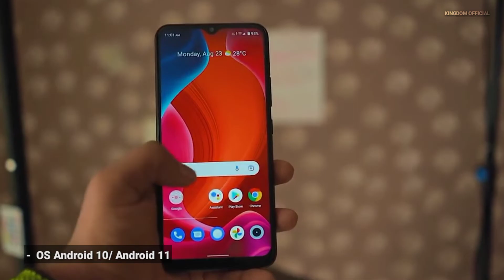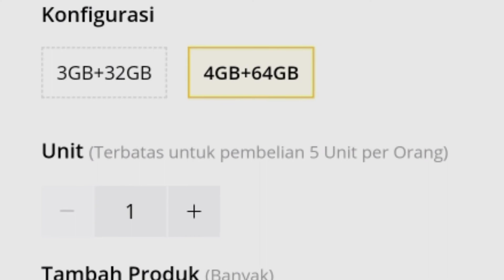Harga Terbaru Realme C21Y Mei 2022 || Review Realme C21Y Spesifikasi Dan Harga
assalamu'alaikum wr wb, hallo semua apa kabarnya nih? semoga kalian dalam keadaan sehat dan baik baik saja ya amin, di video kali ini kingdom official akan membahas mengenai harga terbaru realme c21y Mei 2022 atau membahas mengenai realme c21y spesifikasi dan harga, bagi anda yang sedang mencari informasi mengenai harga dan spesifikasi realme c21y, harga realme c21y, harga c21y, harga realme, daftar harga realme 1 jutaan, daftar harga HP realme, daftar harga realme terbaru, daftar HP realme 2022, HP realme c21y,
HP realme serta realme c21y kelebihan dan kekurangan. jangan lupa kalian mampir ke chanel ini ya hehe, karena di video kali ini kami telah merangkum pembahasan singkat mengenai harga dan spesifikasi realme c21y di bulan Mei tahun 2022 atau membahas mengenai spesifikasi dan harga terbaru realme c21y di bulan Mei tahun 2022.
  Harga Realme C21Y saat ini kurang lebih hampir sama seperti saat dirilis tahun lalu. Seperti diketahui, Realme resmi meluncurkan perangkat Realme C21Y pada Juli 2021 lalu.
  Ponsel kelas entry-level ini diposisikan sebagai saudara dari Realme C21 yang dipasarkan terlebih dahulu pada Maret 2021.
   dengan harga yang relatif terjangkau dan ramah di kantong, realme c21y banyak sekali di buru oleh masyarakat Indonesia, pasalnya dengan harga 1jutaan tetapi spesifikasi yang di bawa oleh Realme c21y ini cukup baik untuk di kelasnya, makanya tidak heran di bulan mei tahun 2022 ini masih banyak orang yang mencari informasi mengenai HP ealme c21y harga, realme c21y spesifikasi, harga realme c21y ram 4, harga realme c21y ram 4/64, realme c21y review, realme c21y unboxing, unboxing realme c21y, review Realme c21y, realme c21y test gaming dan harga realme c21y terbaru Mei 2022.
  sekian pembahasan singkat mengenai harga dan spesifikasi realme c21y di bulan Mei tahun 2022, terimakasih juga untuk kalian yang telah menonton video pembahasan singkat mengenai review harga realme c21y di bulan Mei tahun 2022.